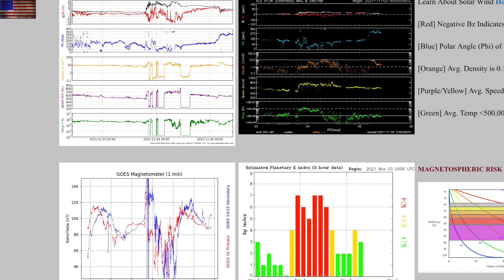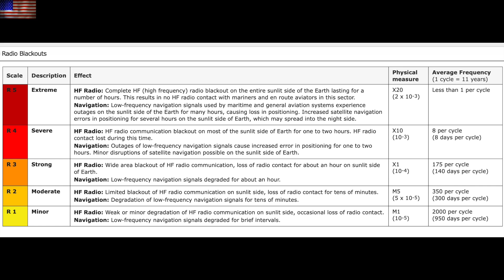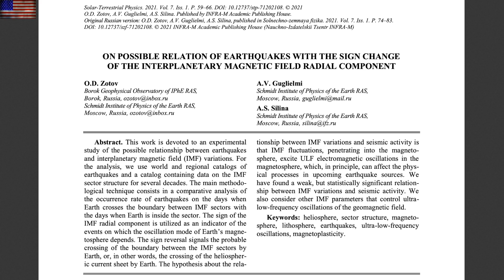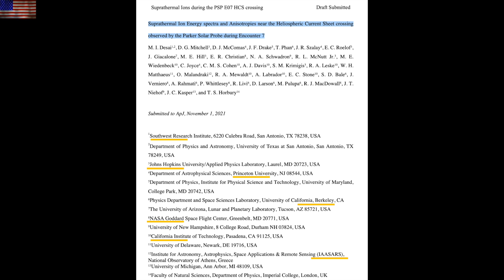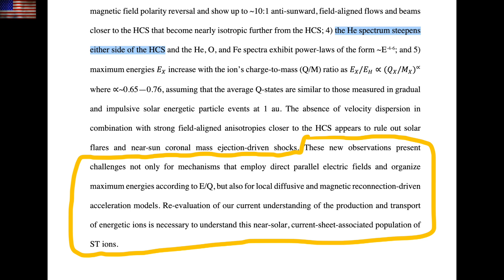When is Space Weather Scary? & Top Science Updates | S0 News Nov.5.2021